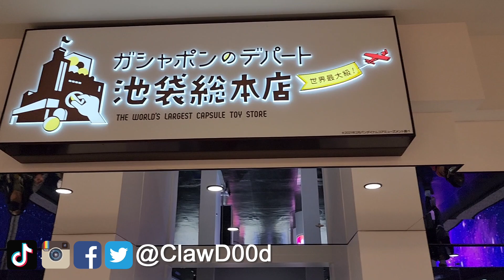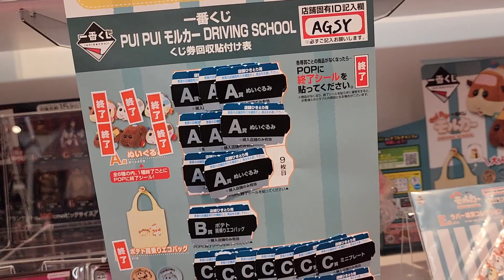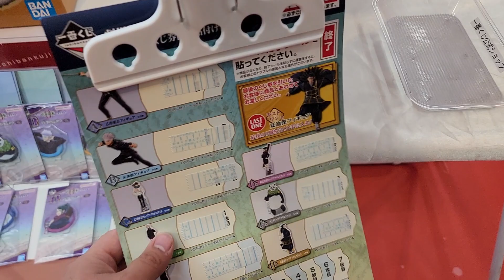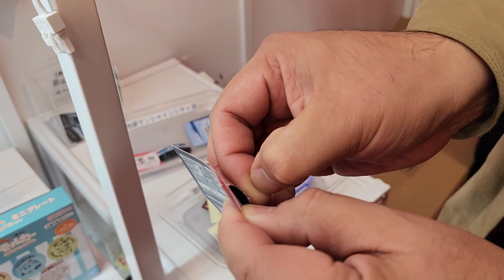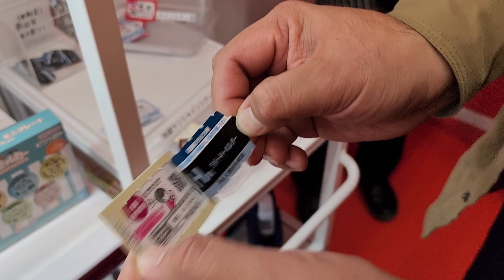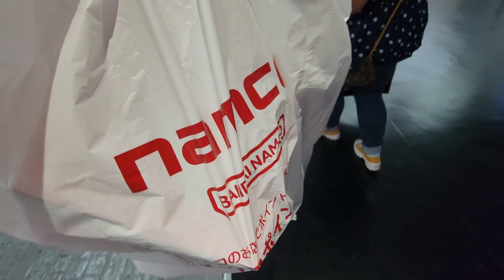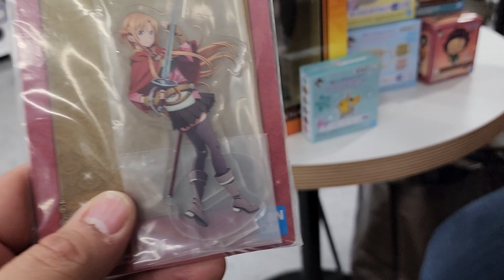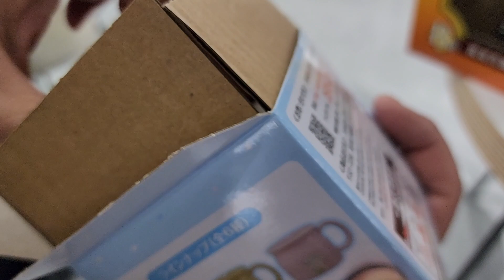Best Ichiban Kuji Pull EVER!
Hey D00d's! Today we're at the OFFICIAL Ichiban Kuji Store which happens to be at the worlds largest gashapon store in Ikebukuro Japan! We decide to play this type of lottery game where you can win some pretty cool prizes from animes such as Pokemon, Sword Art Online, SpyFamily and Demon Slayer! We also pull the BEST prize you can get! If you are in Japan you have to play this game!